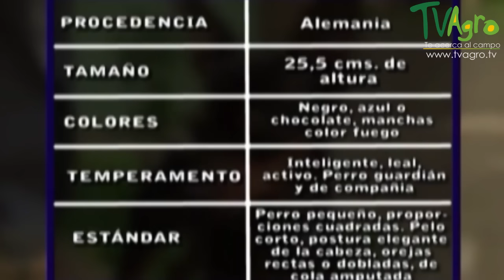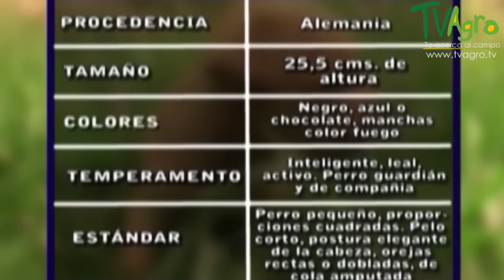Características del Pincher Miniatura - TvAgro por Juan Gonzalo Angel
Programa: Pincher miniatura.mp4
 gente o con los otros perros?

En relación con muchas razas caninas, estas preguntas serían contestadas con un simple sí o un no, pero no cuando se trata del Pinscher Miniatura. La respuesta a ambas preguntas es sí y no; por tanto, es forzoso dar una explicación. El carácter del Pinscher Miniatura tiene muchas facetas y la mejor manera de conocer al perro integralmente es definir cada aspecto en particular. Pero primero conozcámosle un poco mejor antes de intentar responder a las citadas preguntas.

Características físicas

Comencemos nuestro estudio de la raza con una impresión general de sus rasgos físicos. ¿Cómo es? El Pin Min es pequeño, compacto, cuadrado y alerta. Pesa entre 4 y 6 kg y debe medir entre 25 y 30 cm a la cruz. Es un perro equilibrado con un pelaje corto y pegado a la piel y con un estilo elegante que llama mucho la atención.

Es autosuficiente, intrépido y gallardo, lo que resulta muy evidente por su aspecto acicalado y elegante. Es un perro que, aun a despecho de los años que pueda tener, se mantiene juguetón y lleno de energía durante toda su vida.

La apariencia general de un «Min Pin» es la de un perro al cual no le sobra ni un centímetro de pelo. Su elegancia es el resultado de un cuerpo sólidamente construido, un cuello graciosamente curvo, una cabeza que se afina desde la cima del cráneo hasta la punta de la negra trufa y unas orejas de colocación alta, sobre unos ojos oscuros y ligeramente ovalados.

Personalidad

El Pinscher Miniatura es un perro inteligente y rápido a la hora de aprender cualquier cosa que su amo desee enseñarle. El gran don que tiene es su deseo de complacer a su dueño y la familia. Este perro considera que su hogar y todas las personas que tiene dentro le pertenecen. Aunque puede ser tozudo en ocasiones, en realidad, él ama las candilejas y hará payasadas indefinidamente ante cualquier público que le muestre con aplausos su entusiasmo. Además, el «Min Pin» tiene un encantador sentido del humor.

El Pin Min es un perro versátil, que se ajusta rápida y fácilmente a diferentes ambientes y situaciones. Puede conformarse con espacios pequeños, tales como pisos o pequeñas casitas, y vivir igualmente feliz en hogares y fincas de grandes dimensiones. Es posible también adiestrarlo para que haga sus necesidades sobre papel de periódico, dentro de la casa, lo que lo convierte en la mascota ideal para aquellos que no pueden acompañar a sus perros fuera del hogar para que hagan ejercicio.

El Pin Min es un perro curioso que, si no se le vigila, puede verse metido en toda clase de problemas. Si, por alguna casualidad, encuentra la manera de escaparse del jardín cercado, jugará con su dueño durante horas a aquello de «atrápame si puedes ». La inclinación natural del dueño por darle caza no hace sino excitar más sus deseos de juego. Esta situación puede resultar desastrosa para el perro y por esa razón no sólo es necesario un jardín cercado, sino también que se le controle. Cuando se esté con él en áreas no cercadas, el perro deberá estar siempre con la correa puesta. Un jardín vallado y seguro, que haya sido cuidadosamente revisado para eliminar todo objeto peligroso como clavos, cristales rotos, herramientas pequeñas, plantas tóxicas, etc., constituye el lugar ideal para ofrecer al Pin Min todo el ejercicio que necesita. No obstante, uno debe estar al tanto de mantener la seguridad del área vigilando que no haya hoyos, tablas partidas y pequeñas aberturas por donde el perro pueda escapar. Usted puede apostar que, si la cerca tiene una fisura, el perro la encontrará.